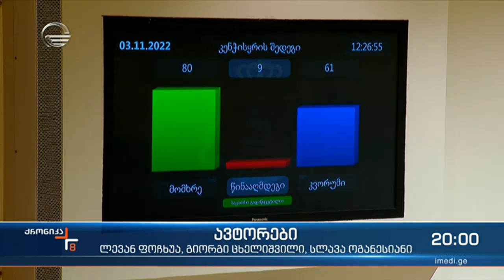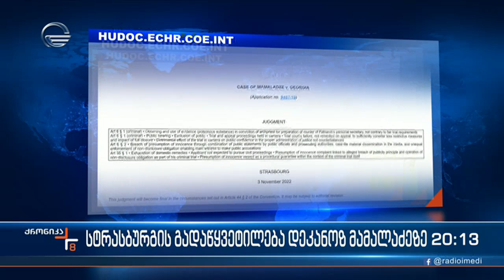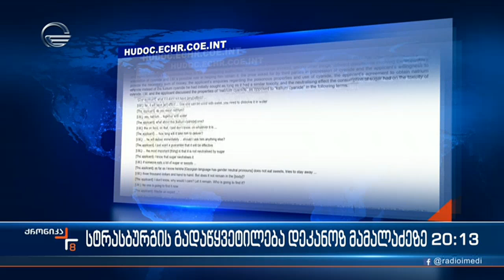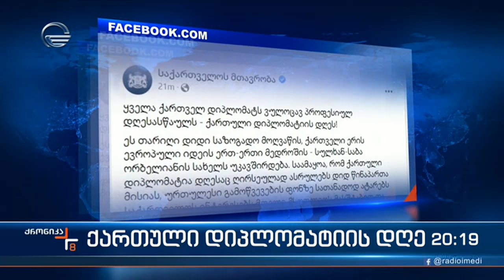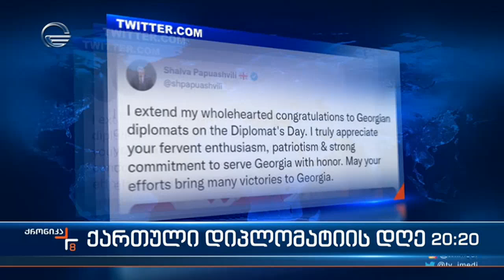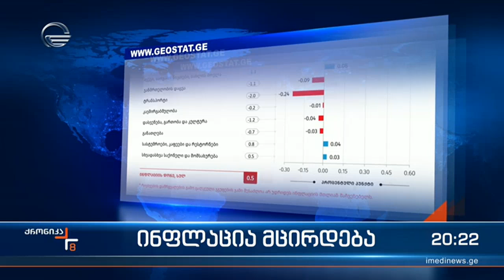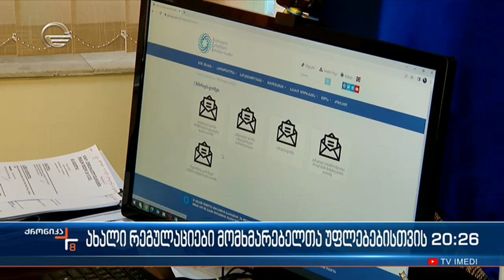ქრონიკა 20:00 საათზე - 3 ნოემბერი, 2022 წელი